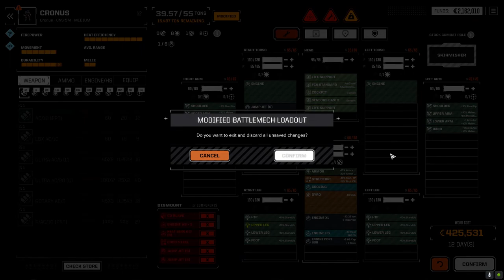Roguetech - Infiltration Ep35